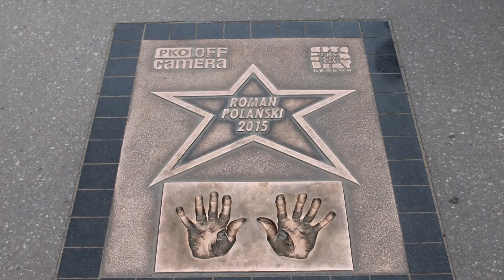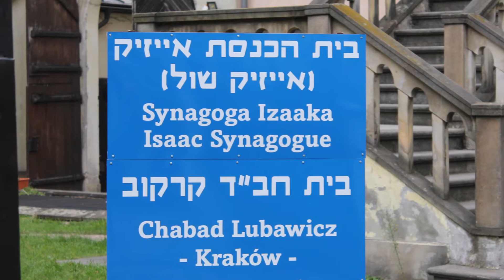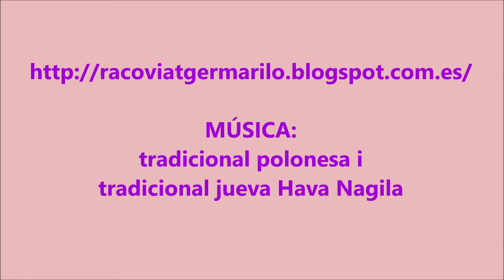FOTOS i MÚSICA DE CRACOVIA POLONIA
Les fotos d¡aquest video pertanyen al blog de viatges RACÓ VIATGER de MARILÓ i complementen un text sobre la citutat polonesa.